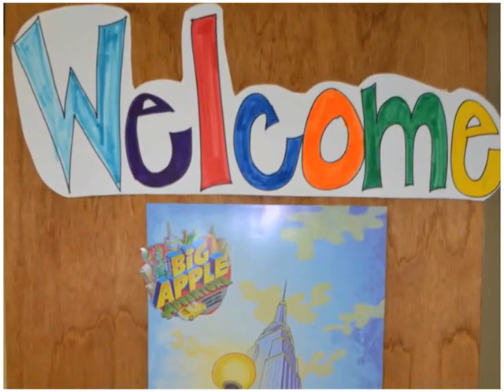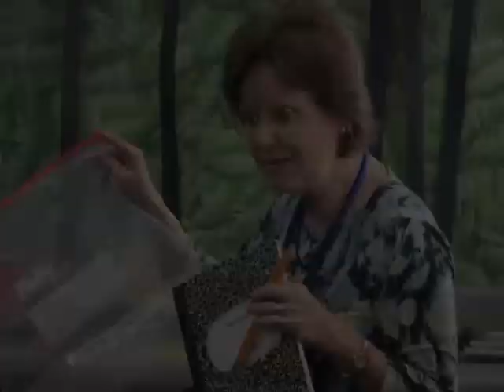SHBC Vacation Bible School 2011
Video shown at closing celebration service for Shirley hills Baptist Church's 2011 Vacation Bible School (VBS)